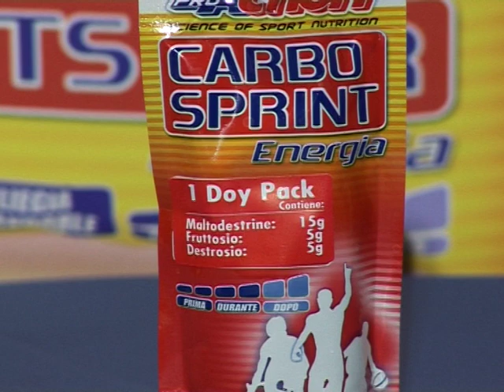PROACTION - Carbo Sprint BCAA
Quali integratori energetici usare nel ciclismo? il Dott. Angelo Mazzucato, R&D ProAction, davanti alle telecamere di Scratch, programma nazionale su Canale Italia ci spiega quali integratori energetici con aminoacidi usare per integrare al meglio durante gare ed allenamenti di endurance.